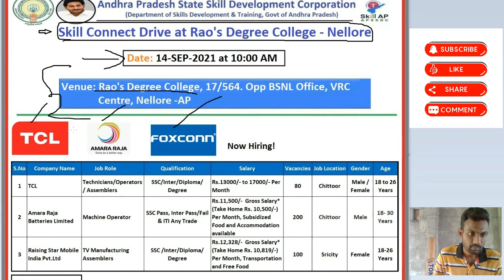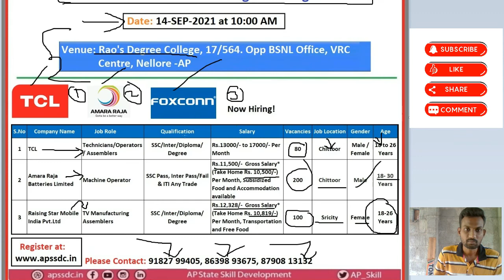Jobs in TCL, AmaraRaja, Foxconn - 2021